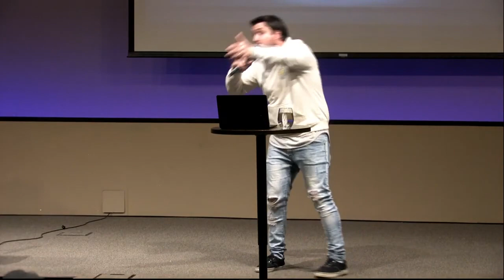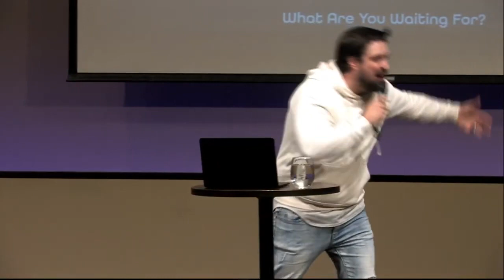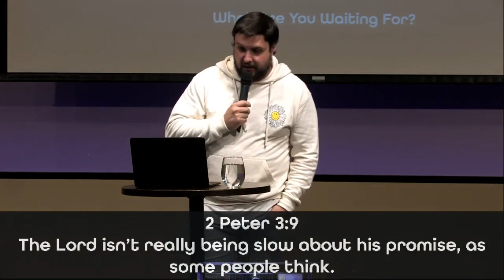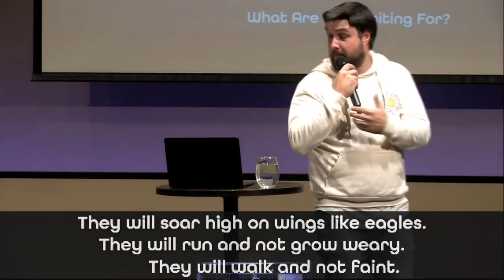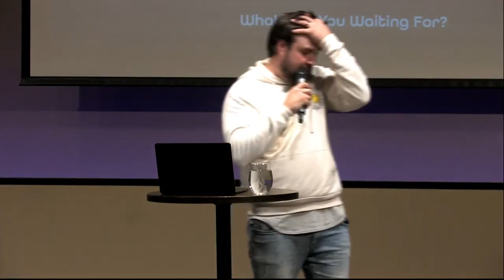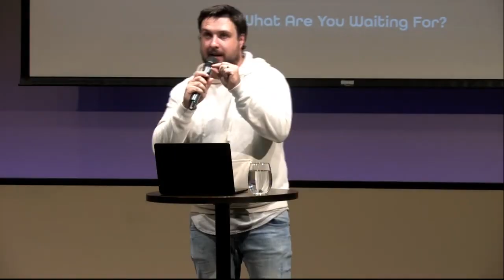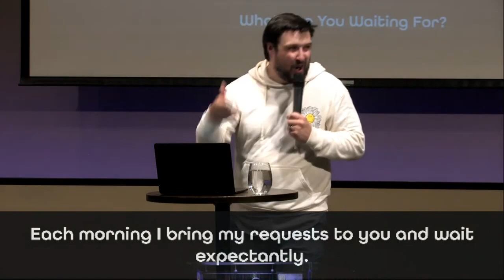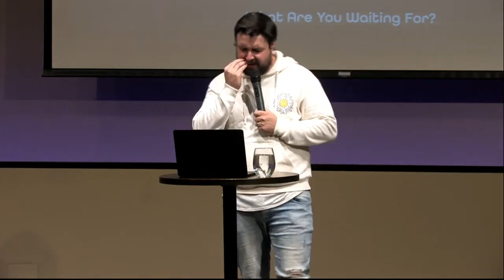What are you waiting for? // Dustin Bennett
Pastor Dustin share a new message called What are you waiting for? He shares why God sometimes asks us to wait, and a few practical ways that we can learn to wait better.

Waiting isn't about hiding, its about seeking.